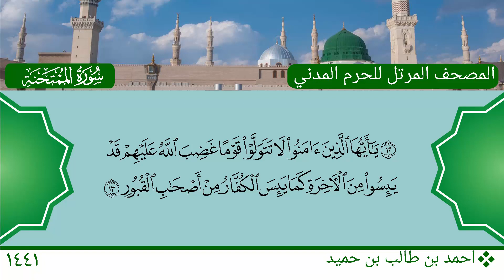سورة الممتحنة - احمد بن طالب بن حميد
سورة الممتحنة
الشيخ: احمد بن طالب بن حميد
Mushaf Medina 1441 AH - 2020 AD
Al Mumtahanah (Surah)
Sheikh: Ahmed bin Talib bin Hameed